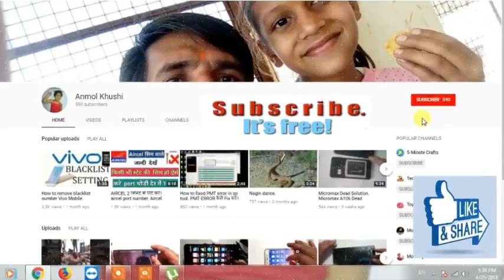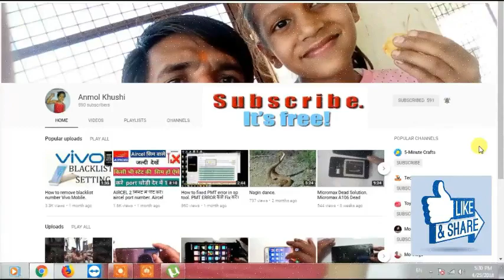PayTM Postpaid का पैसा नहीं लौटायाँ तो क्या होगा।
Paytm Postpaid money
Paytm Postpaid loan
What is paytm Postpaid
What should do paytm don't return paytm Postpaid money
paytm Postpaid kaise use kare
paytm Postpaid today
how to use paytm Postpaid
paytm Postpaid new update
technical video
paytm Postpaid offer
paytm Postpaid loan
free paytm amount
paytm
Paytm Postpaid
paytm loan
paytm se 60000 rs kaise prapt kare
Paytm new update
new mobile technical video

Android 4G Smart Watch
Vivo V15 Pro Mobile
Portronics POR-686 Posh II
Amazon Echo Dot (3rd Gen)
Camera and Acessories
MEN'S CLOTHING
Beauty and styling products
Kitchen & Home Appliances
Professional Photo Video Tripod
Vivo V9Pro 6GB RAM
Collar Mike for Voice Recording
Best mobile under 15000

Despite that, I promise to always provide an honest & an unbiased as possible review because you deserve the best. All sponsorships will be clearly stated because transparency & trust are important to me!

We are Proud to be 🇮🇳🇮🇳🇮🇳 INDIAN 🇮🇳🇮🇳🇮🇳

Warning .